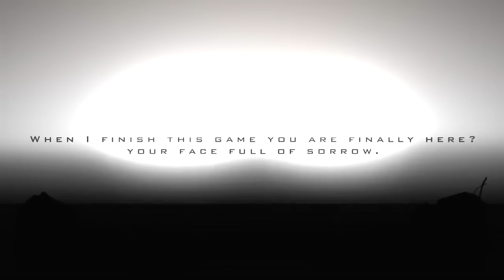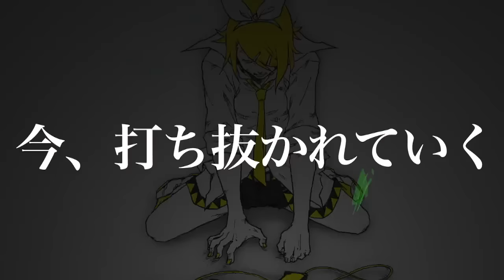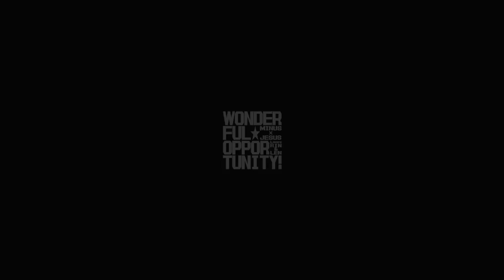【鏡音リン】ウイルス抗戦_切断編【MV】/ First Virus Resistance Episode:Shut Down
song：マイナスP / Minus-P　@WAN_OPO
illustration：SHARK　@SHARK417
guitar solo：ORYO　＠ORYO_FAULHEIT
movie：WONDERFUL★OPPORTUNITY!
sing：鏡音リン、鏡音レン / Kagamine Rin、Kagamine Len

Thank you friends!!‹3